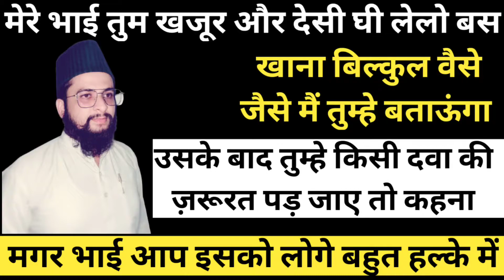Khajoor Aur Desi Ghee K Qudrati Fayde ||Hakeem Sameer Khan|| 8077183399